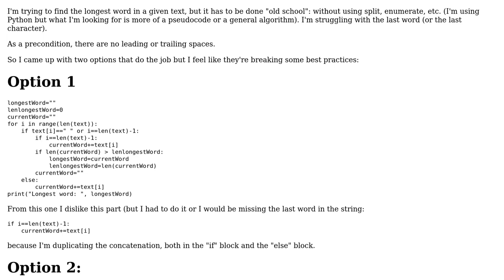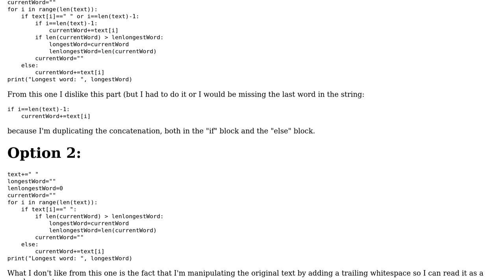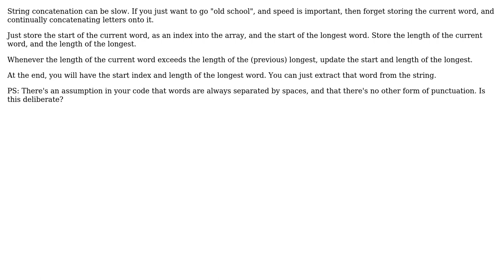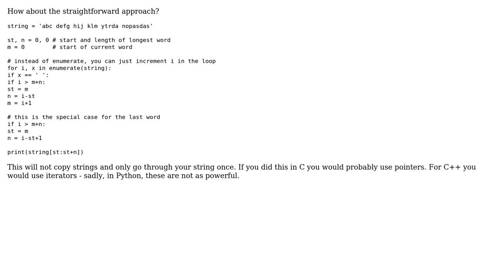Software Engineering: Find longest word in a string: are any of these algorithms good?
With thanks & praise to God, and with thanks to the many people who have made this project possible! | Content (except music & images) licensed under CC BY-SA | Music | Images & others | With thanks to user Simon B user michi7x7 user GnoveltyGnome user Floella and the Stack Exchange Network Trademarks are property of their respective owners. You are responsible for your own actions.